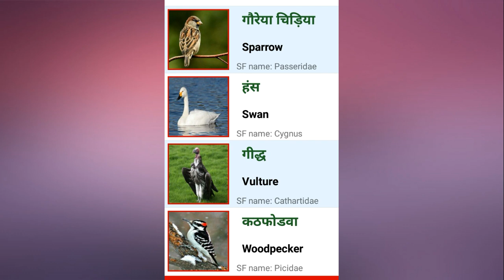नेवराCG Birds Name..